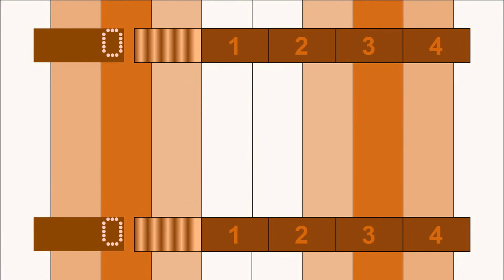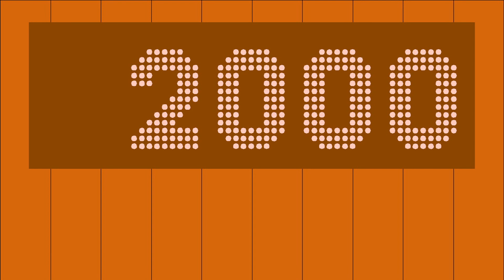Bruce Forsyth's Hot Streak (1986) Powerpoint 2016 Template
Not available for download